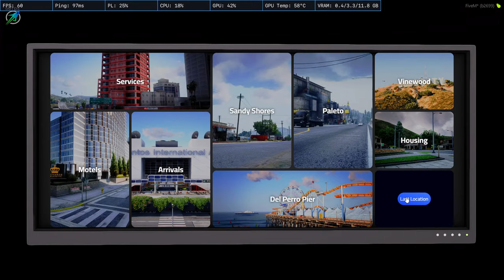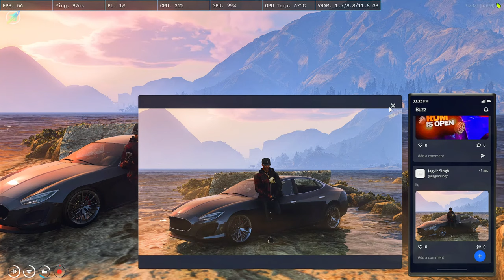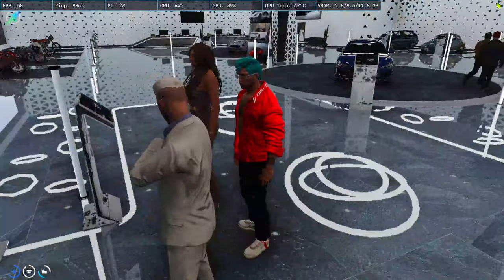The Search For "Blueprint" Continues | Jagvir Singh In Soulcity